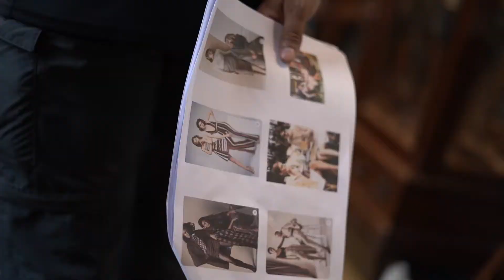my first BTS editing video | new video | fashion | clothes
Learn my first BTS editing video

House Of Sangai
Clothing (brand)

✯ Sony A7iii
✯ 28-75 Lens
✯ 24-70 Sony G-Master
✯ FV 200 + 120 softbox
✯ FV 150 + Katora + CTO
✯ Godox 600 + 135 Elinchrom Rotalux
✯ Godox 400 + P90 softbox
✯ Mackbook Pro
✯ Manfroto Triopd
✯ Ice Light

↠↠↠↠↠↠↠↠↠Music used↠↠↠↠↠↠↠↠↠
                      Artlist

Thanku So Much For Watching